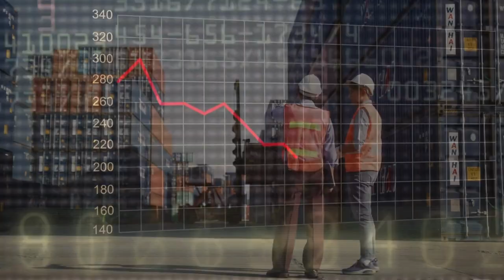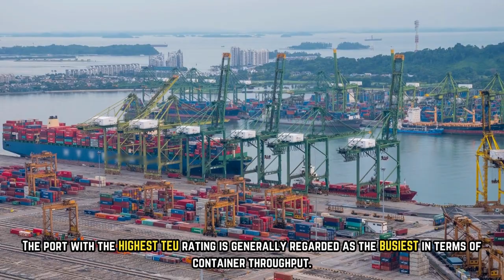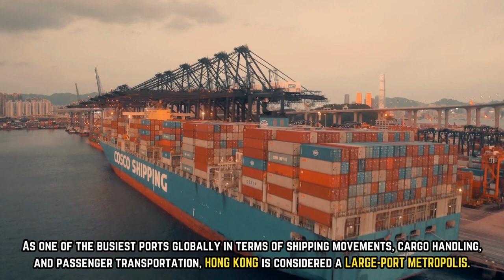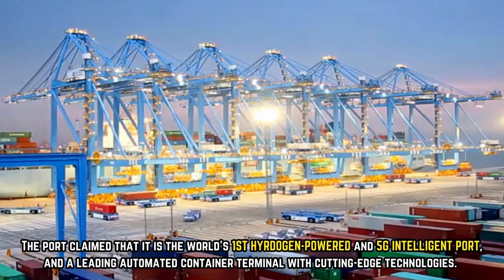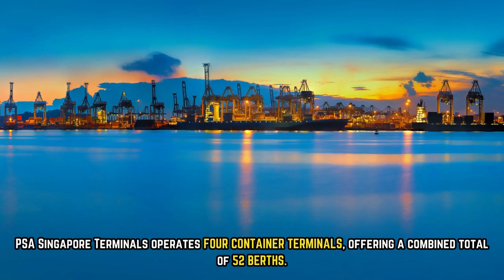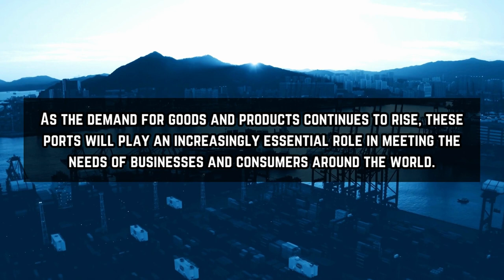2022 - Top 10 Busiest Container Ports in the World by Container Traffic (Container Throughput)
Dive into the world of maritime trade and discover the top 10 busiest container ports across the globe! In this video, we will explore the bustling ports that play a crucial role in facilitating international trade, handling millions of TEUs (twenty-foot equivalent units) every year.

Learn about the factors contributing to these ports' impressive container throughput, including strategic locations, state-of-the-art infrastructure, and efficient port operations. Find out how these ports manage to stay ahead of their competition and adapt to the ever-changing demands of the global shipping industry.

From well-established hubs in Asia to rapidly growing ports in Europe and the Americas, this video covers the most important players in the maritime transport sector. As you watch, you'll gain insight into the complex world of container shipping, logistics, and supply chains that power the global economy.